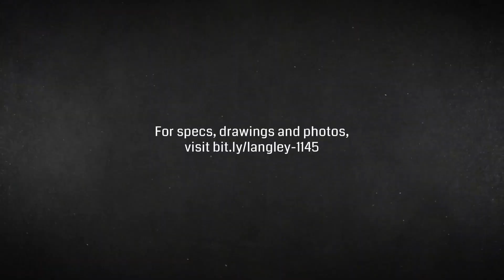Township of Langley Heavy Rescue Walk-Around, Built by SVI Trucks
Monty Armstrong, the Township of Langley Deputy Fire Chief, provides an in-depth walk-around of the department's new SVI-built Heavy Rescue.

When spec'ing its new Heavy Rescue, the Township of Langley (BC) Fire Department chose a 18' aluminum SVI body mounted on a 10" raised roof Spartan Metro Star chassis, which houses a 400HP Cummins L9 engine. This rescue apparatus comes with two Command Light CL Series light towers, Onan Protec 30,000-watt PTO generator, Weldon V-MUX Vista IV Multiplex System, a portable Ramsey 9,000-lb. winch, OnScene Solutions heavy-duty cargo slides and much more.